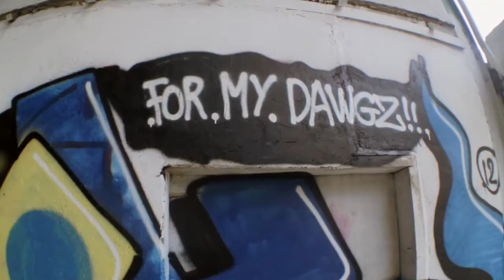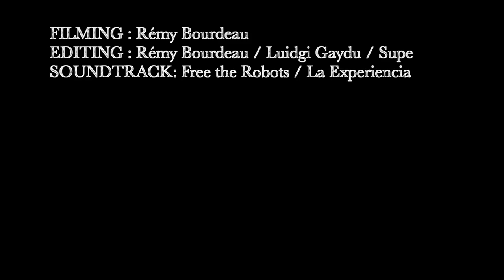Spraay: "SUPE X FREE THE ROBOTS - La Experiencia"